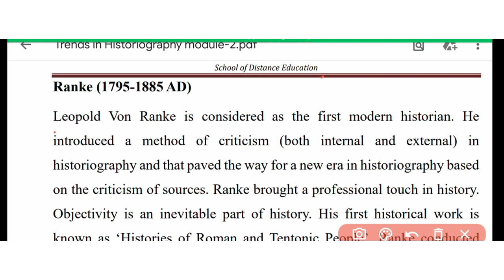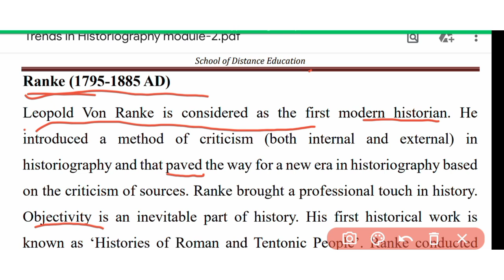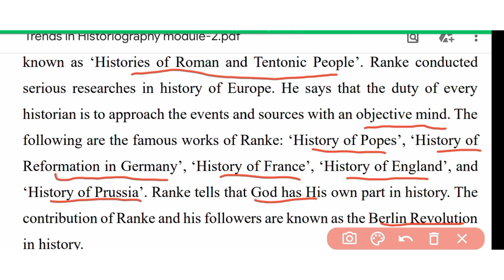Trends in Historiography/Topic-Ranke/module-2/1st sem/1st BA History/Calicut University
Trends in Historiography
Topic:Ranke
module-2